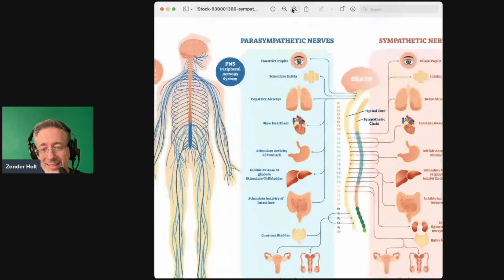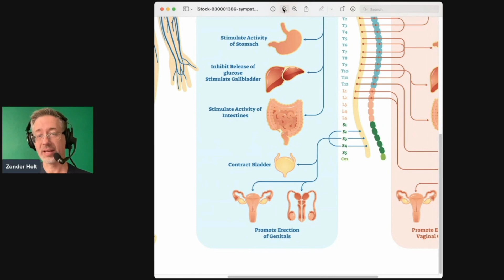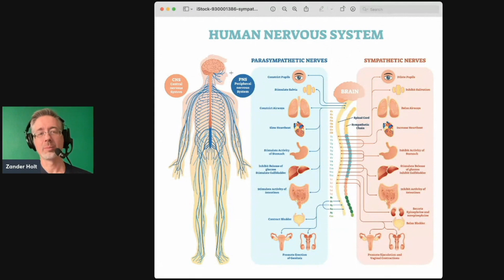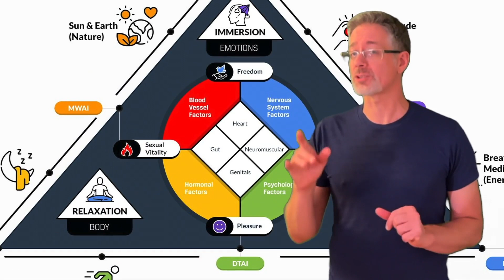Erection Is Sympathetic or Parasympathetic? The Nervous Systems of ED and Premature Ejaculation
✭✩✭ To get FREE access to the New Alpha Inhibitor Training to Learn about Your Erection Ecosystem

In this video I talk about "Erection Is Sympathetic or Parasympathetic? The Nervous Systems of ED and Premature Ejaculation."  Getting and maintaining rock hard erections and lasting as long as you want in the bedroom is dependent on a complex erection ecosystem working in harmony. Many men are experiencing a decrease in their sexual erections due to performance anxiety.  This video talks about erectile dysfunction and premature ejaculation and how they manifest depending on what nervous system you are in at any given time.